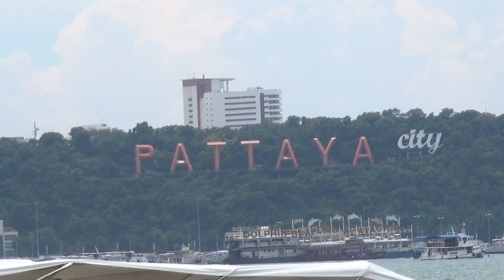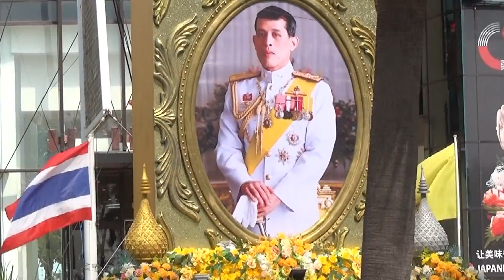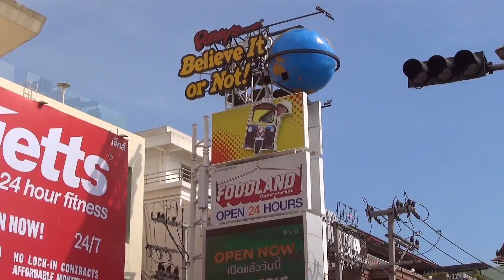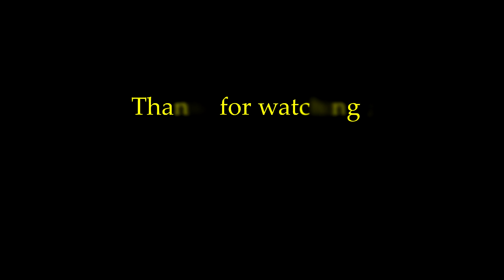Pattaya Beach Road 2019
The last video I shot in Pattaya on the beach and Beach road last year. I hope it gets back to normal soon ;0]